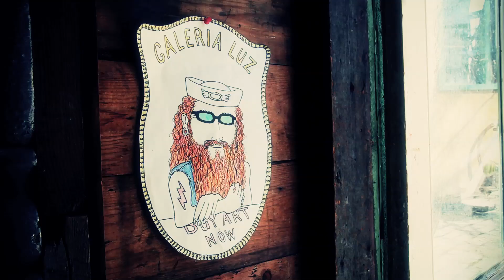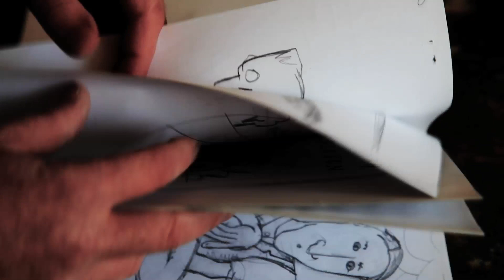Jordan Van Sewell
Jordan Van Sewell has been working as an artiste for over 30 years. Although he went to a real art school at university, his early influences were Charles Schultz, R. Crumb and Big Daddy Ed Roth. Growing up on the Canadian Prairies during the sixties, these influences began to include aspects of the British Invasion; specifically the interpretation the British rockers put on American Blues. These images evoked by the music and lyrics of Frank Zappa played large for Jordan as a young teenager.

by Javier Suárez